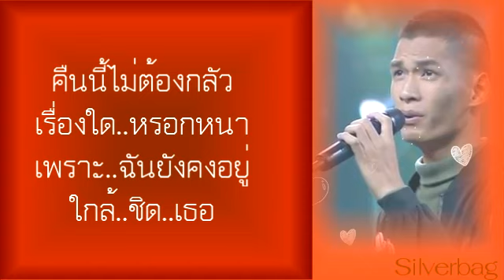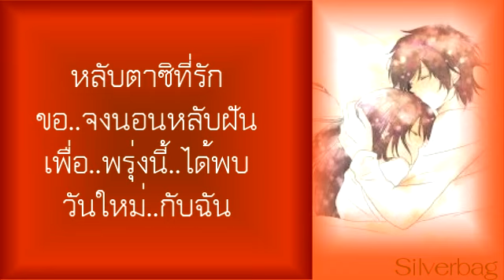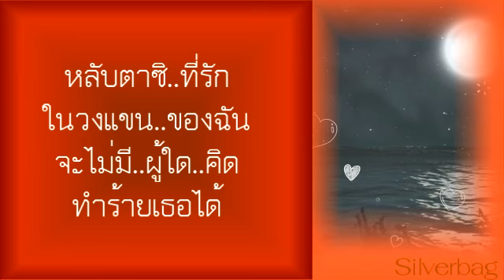หลับตา –แอ๊ค โชคชัยThe Golden Song